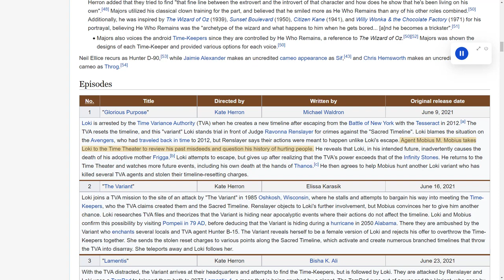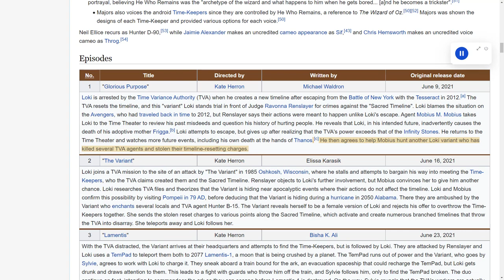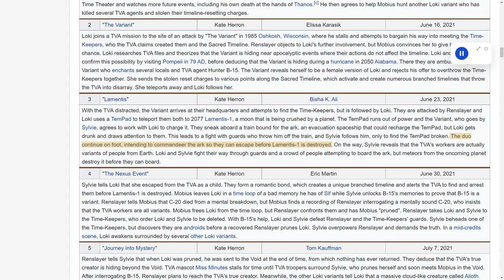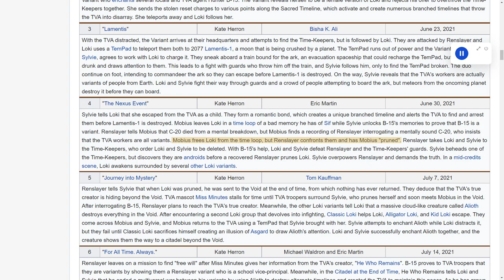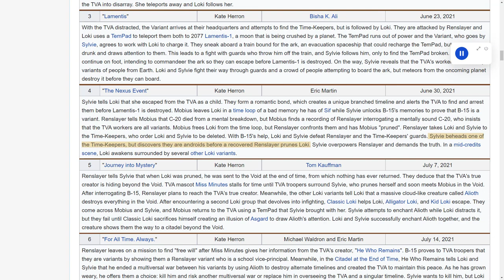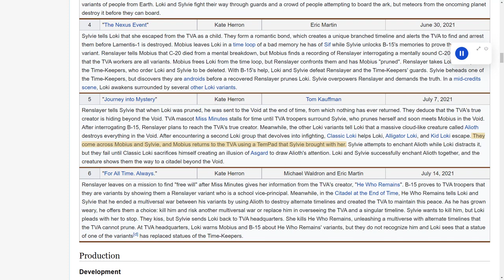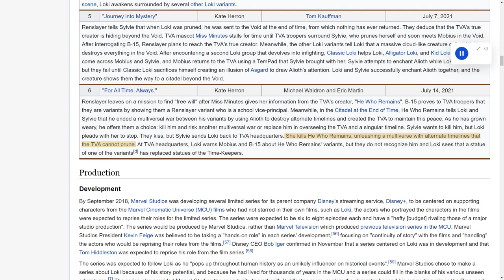Wiki Reads: Loki First Season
Narrated plot summary

Episodes:
0:00 Glorious Purpose
1:05 The Variant
2:12 Lamentis
3:13 The Nexus Event
4:22 Journey into Mystery
5:29 For All Time. Always.